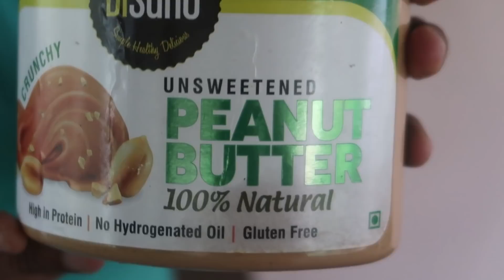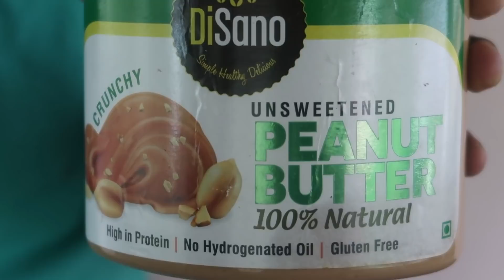ഇതുവരെ ഷേക്ക് കുടിച്ചിട്ടില്ലാന്നു പറഞ്ഞപ്പോ സന്തോഷത്തോടെ അങ്ങുണ്ടാക്കികൊടുത്തു| Cake shake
Disano Peanut butter creamy , 1 kg
Disano Peanut butter creamy , 1 kg - Unsweetened
Disano Peanut butter crunchy , 1kg
Disano Peanut butter crunchy , 1kg - Unsweetened
AGARO Marvel Personal Blender 1000W

***Copyright:- All the content published on this channel is protected under the copyright law and should not be used / reproduced in full or part without the creator's (Benchy Jose) prior permission.***

Stainless Steel Knife Set with Wooden Block (Steel)
Chopper 650ml
Oven Toaster Grill
Disano Cold Press Virgin Coconut Oil Bottle, 250 ml
Nutri Blender
Prestige Blender